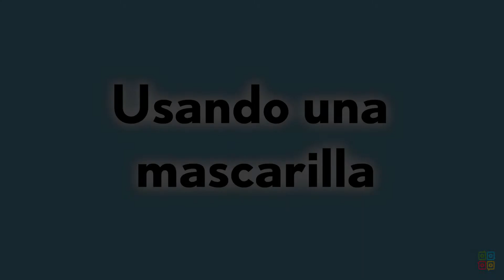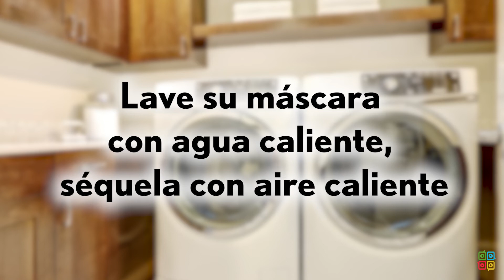Usando una mascarilla